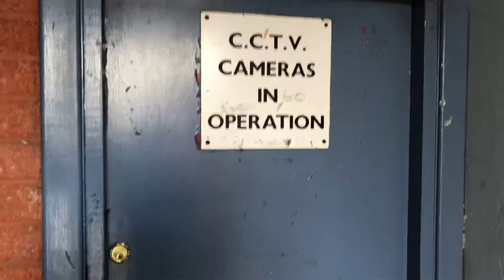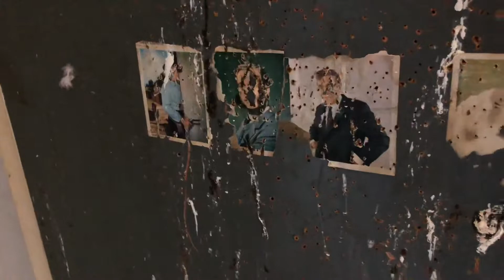Balloon Man Records - Tower Block Bliss.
Alternative Pop